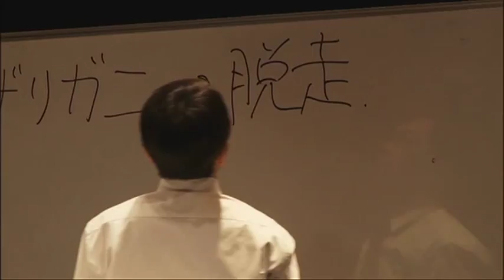『宮地大介 第二回単独公演「人生リハーサル」 vol.和田ラヂヲ 』トレーラー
宮地大介×和田ラヂヲに乞うご期待！ 宮地大介の世界をたっぷりとお届けする事、間違いなし！
ライブの演出に漫画家の和田ラヂヲ氏を迎えた、宮地大介・第二回単独公演の模様を完全収録。
タイタンライブで定評のある「ラジオＤＪコント」を織り交ぜながら、宮地大介が独自の世界を繰り広げる。